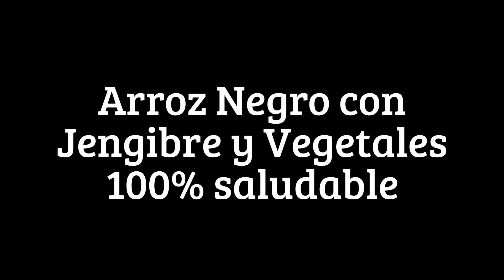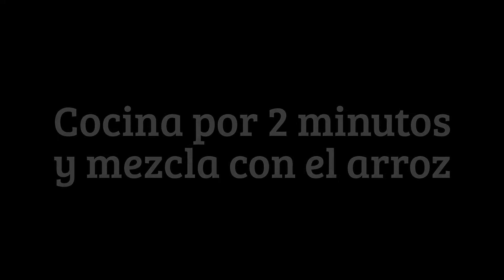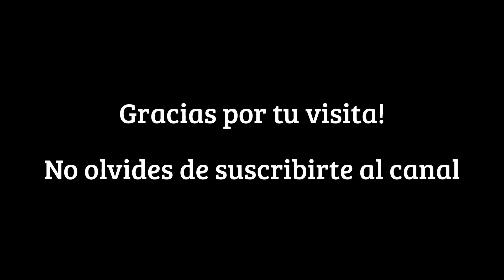Receta: Arroz Negro con Vegetales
Sabías que el arroz negro (o arroz prohibido como también lo conocen) es excelente para tu salud. Contiene altos niveles de vitamina E, ácido fólico, minerales y antioxidantes, así como también mucha fibra. Todos estos nutrientes te ayudarán a tener mucha energía durante el día y mantenerte saludable. También es muy bueno para la pérdida de peso cuando lo sustituyes por el arroz blanco. Una receta 100% saludable, libre de grasas y a base de plantas.